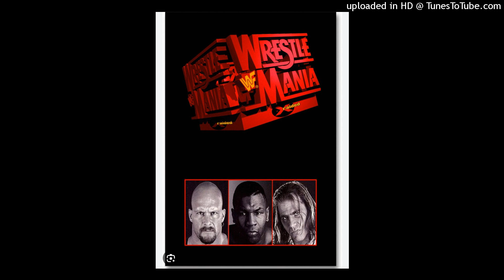WWF WrestleMania XIV Theme Song